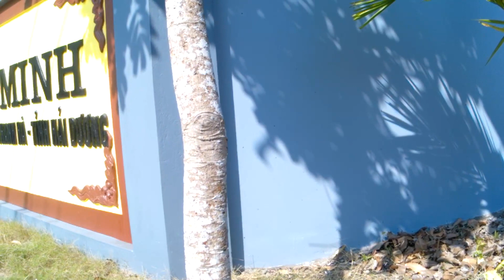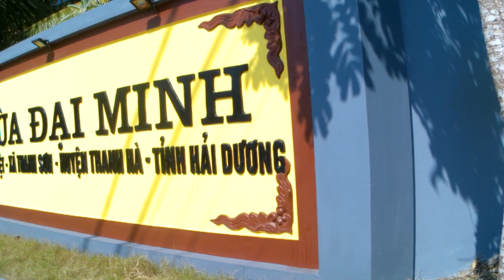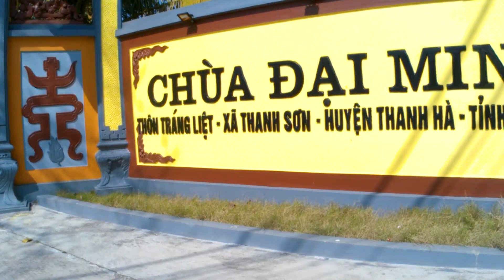Sư huynh à sư huynh tập 21, Binh đoàn giấy xuất kích, tiên hiệp hay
© Bản quyền thuộc về kênh Youtube Hư Thần Giới. Vui lòng không sao chép dưới bất kỳ hình thức nào.